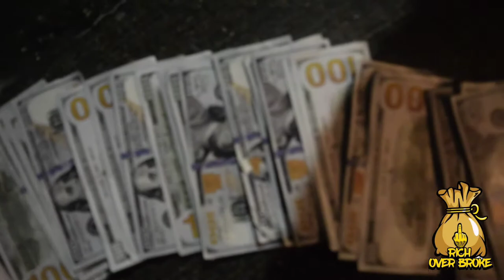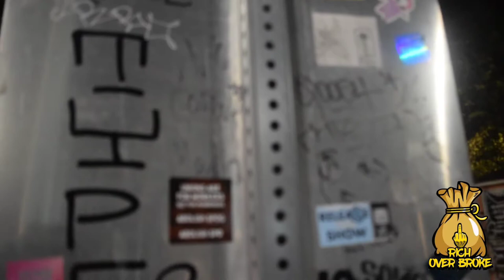RJ Boutabag - NORTHWEST HOTBOY : episode 5/206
Rich Over Broke Entertainment / Rich Over Broke TV